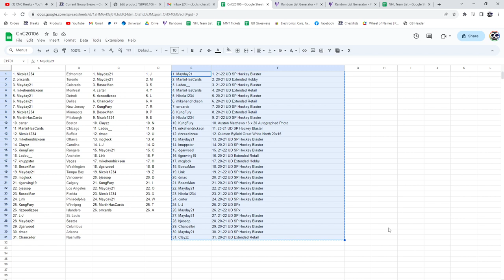Multi Randoms - C&C GB #20,106